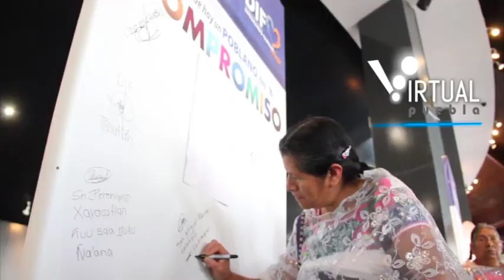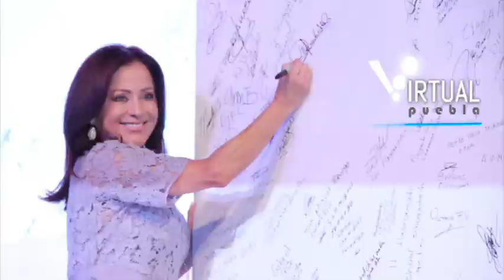Tony Gali presenta la campaña "Donde hay un poblano, hay compromiso"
Puebla, Puebla.- El gobernador Tony Gali, la presidenta del Patronato del Sistema Estatal DIF, Dinorah López de Gali, y el jefe de la Unidad de Atención a Población Vulnerable del DIF Nacional, Ismael Ordoñez, presentaron la campaña "Donde hay un poblano, hay compromiso" que promoverá una cultura de valores y el respeto permanente a los Derechos Humanos en los 217 municipios de la entidad.

El Ejecutivo estatal aseveró que las familias son el núcleo en donde se encuentra el punto de partida para reconciliarnos como sociedad, por lo que se deben inculcar en la niñez y la juventud los conocimientos que impulsen la construcción de un mejor país.

Precisó que desde el gobierno estatal se ha instrumentado una estrategia integral para generar oportunidades de desarrollo y reconstruir el tejido social, a través de valores como la honestidad, generosidad, respeto, paz, responsabilidad, igualdad y solidaridad.

"Nuestra tarea común es reforzar los lazos y vínculos con nuestra comunidad, inculcar valores a temprana edad, así como fortalecer el núcleo familiar y consolidar una auténtica cultura cívica", puntualizó.

En su mensaje, la presidenta del DIF estatal explicó que esta campaña tiene la finalidad de formar una gran alianza que promueva los valores, que invite a la reflexión y genere acciones para la construcción de una mejor sociedad.

“Basta ya de lamentarnos. Basta ya de sentarnos a observar cómo se destruye lo que, con tanto esfuerzo, hemos creado. Es hora de actuar por nuestras familias, por Puebla, por México, por nosotros mismos”, resaltó.

Afirmó que, como parte de esta estrategia, cada mes, durante un año, se promoverá en distintos espacios un valor, comenzando en junio con la honestidad.

El jefe de la Unidad de Atención a Población Vulnerable del DIF Nacional, Ismael Ordoñez destacó la importancia de fomentar los valores desde la primera etapa de la niñez, enseñándoles hábitos que faciliten su desarrollo y desenvolvimiento en la sociedad.

Asimismo, reconoció el trabajo coordinado entre los gobiernos estatal y municipal en favor del desarrollo integral de las familias poblanas.

El alcalde de la capital, Luis Banck, refrendó su apoyo al gobernador Tony Gali y a su esposa Dinorah López de Gali, para promover desde el ayuntamiento valores que mejoren el entorno familiar y social en las niñas, niños y jóvenes.

La niña Lluvia Vanesa Guerra, originaria de Tlatlauquitepec y representante e integrante del Sistema de Protección de Niñas, Niños y Adolescentes del estado, agradeció a Tony Gali y a Dinorah López de Gali su decidida labor para hacer crecer a niños y jóvenes de la entidad, libres, sanos, con valores y con una vida digna.

Recalcó que necesitan del apoyo del gobierno para dejar de pertenecer al sector vulnerable y acceder a un mejor futuro.

A la presentación asistieron el jefe de la Oficina del Ejecutivo, Javier Lozano; el secretario General de Gobierno, Diódoro Carrasco; los presidentes del Tribunal Superior de Justicia, Roberto Flores, de la Junta de Gobierno y Coordinación Política del Congreso del Estado, Jorge Aguilar,  de la Comisión de los Derechos Humanos del Estado, Adolfo López, y de la Cámara Nacional de la Industria de Radio y Televisión Delegación Puebla-Tlaxcala, Patricio Zorrilla; legisladores, integrantes del gabinete estatal y municipal, representantes de los medios de comunicación y de los siete grupos étnicos de la entidad, y el hijo del Santo.